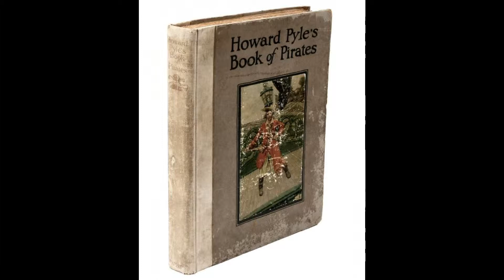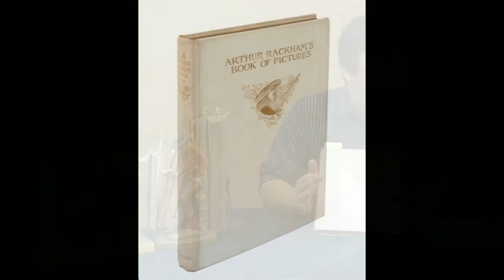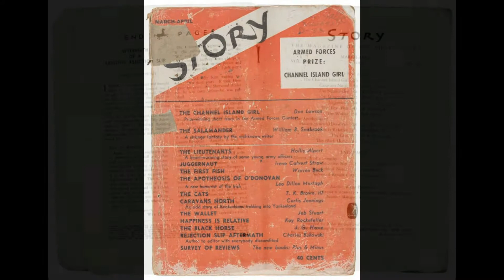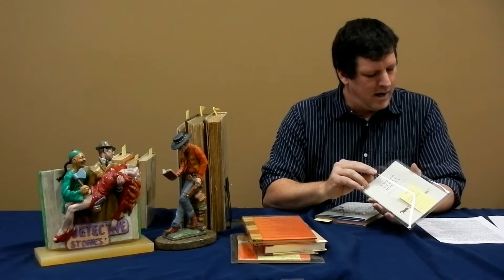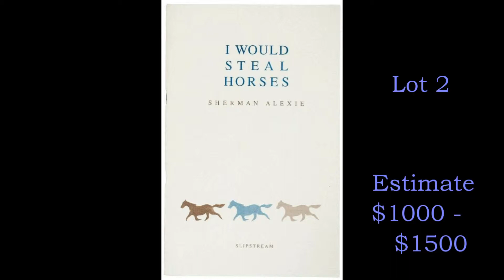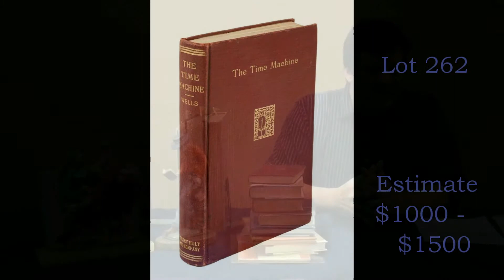Sale 508: Fine Literature 6/13/13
Senior Specialist Greg Jung discusses highlights from Sale 508:  Fine Literature - Illustrated & Children's Books - Oz:  The Collection of Ralph A. Massey.  Many Oz books, Bukowski, illustrated books by Arthur Rackham, Rockwell Kent, Maxfield Parrish.